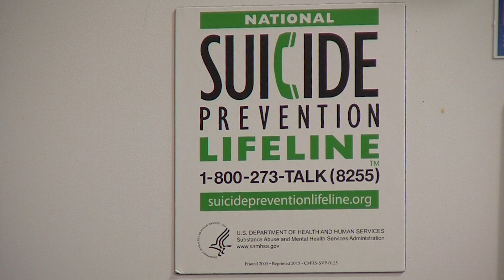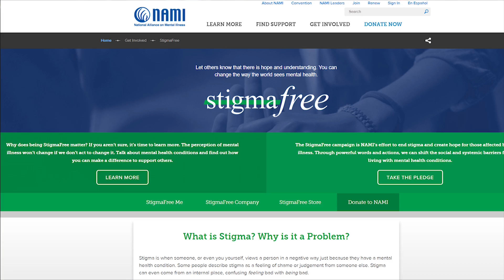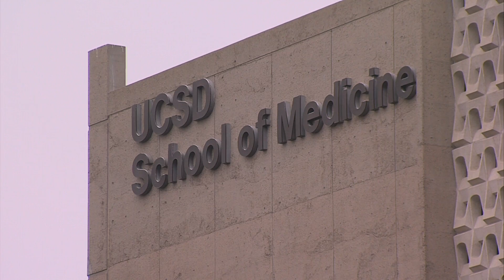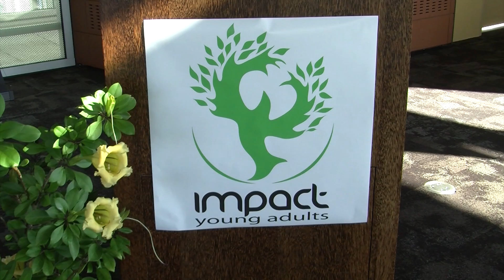The Stigma Of Mental Illness - Part One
The Holiday season can be a difficult time of year for people who suffer from mental disorders. But those who need treatment face a daunting hurdle: the shame associated with mental illness. Nearly one out of five Americans suffers from mental illness. But that hasn’t prevented the stigma associated with it from being a powerful and damaging force. In the first installment of our three-part series, KPBS Health Reporter Kenny Goldberg and video journalist Katie Schoolov take a look at this stigma and the problems it causes.